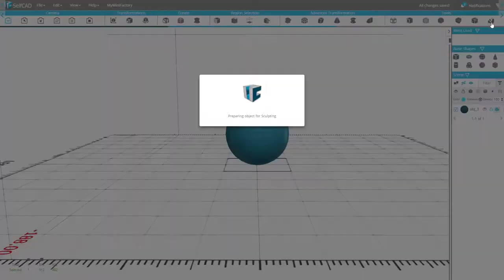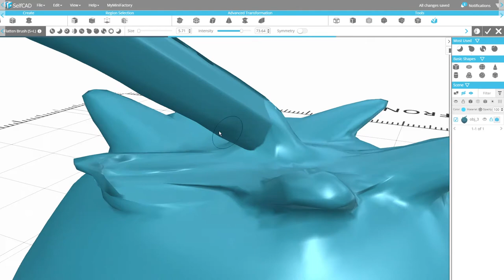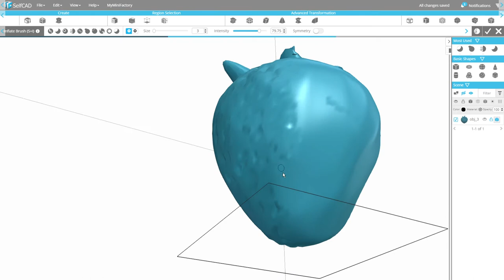3D-Printed Strawberry - Modeling in SelfCad Timelapse + Print + Paint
Today, we're printing some fruit! Enjoy this 3D Modeling timelapse - modeled in SelfCad and printed on a MonoPrice Maker Select V2 3D Printer.

Check out my Instagram for the backstory to this 3D Model/Print and for more pics